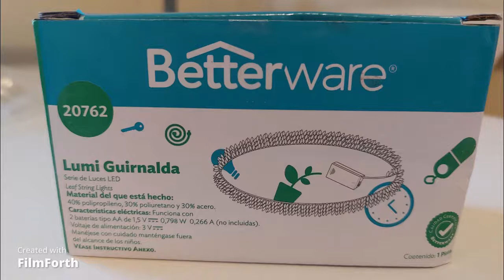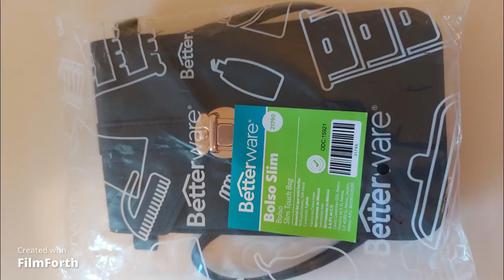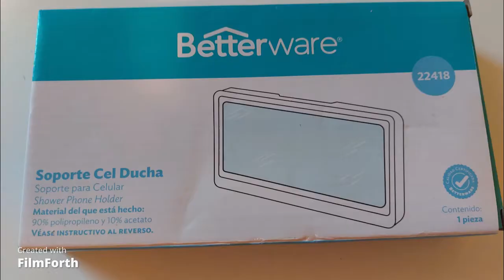HAUL DE PRODUCTOS BETTERWARE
MUESTRO LOS DISTINSTOS PRODUCTOS  QUE ADQUIRI EN LOS ULTIMOS 2 MESES ALGUNOS ME ENCANTARON Y OTROS ME DECEPCIONARON.
ESTOS SON LOS PRODUCTOS.
TAPETE CONTEMPO
LUMI GUIRNALDA
SOPORTE CEL DUSHA
BOLSO SLIM
ADHERIBLE  MARFIL
CANASTA LLAVERO BLACK